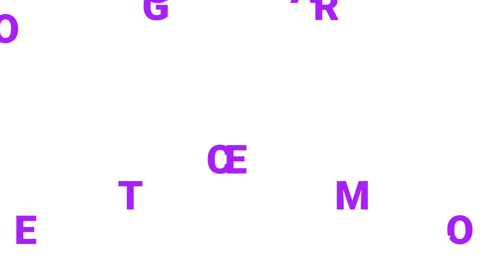CUSTOMER GOT TALENT 5th VIDEO AT ADEPT STYLE SALON LONDON